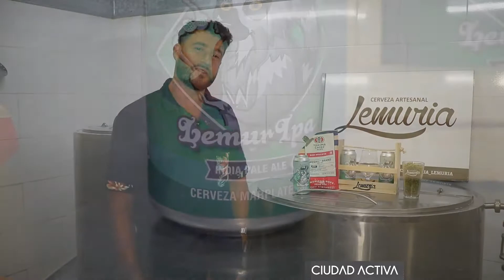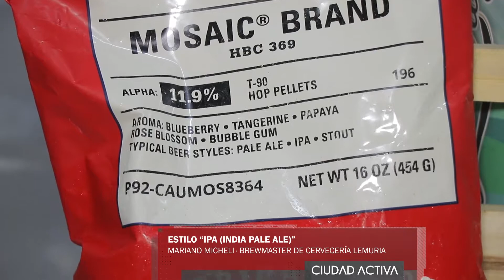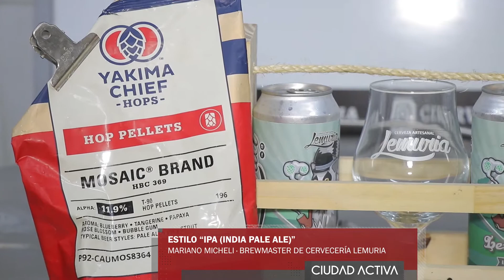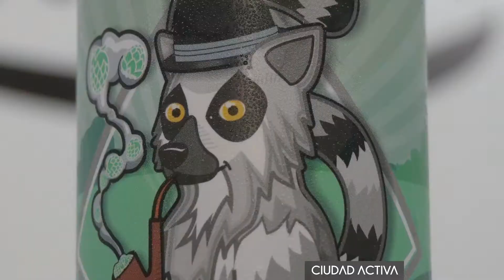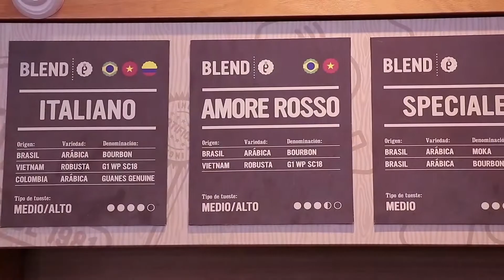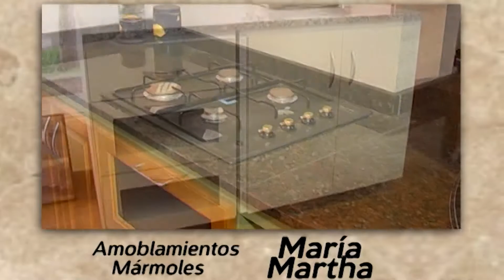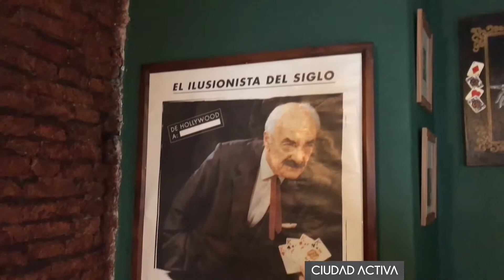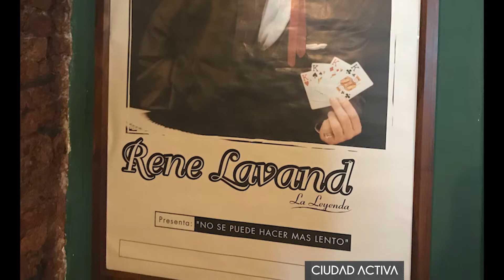CIUDAD ACTIVA 13-2-2021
Miranos por Canal Somos Mar del Plata, señal 7 de Cablevisión y Flow.
En el resto del país nos también podés vernos por Cablevisión Flow en la señal 525.